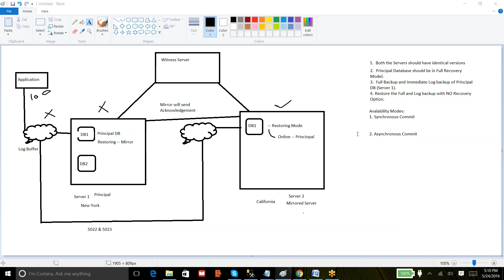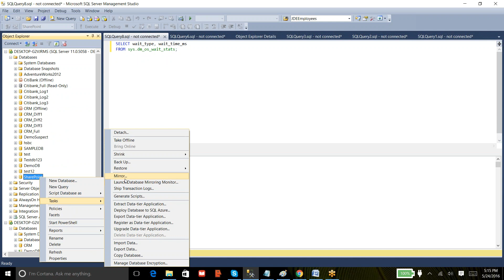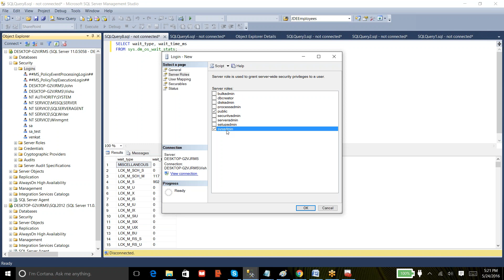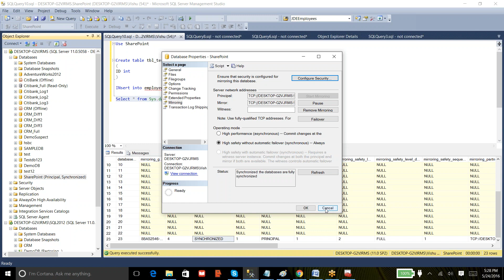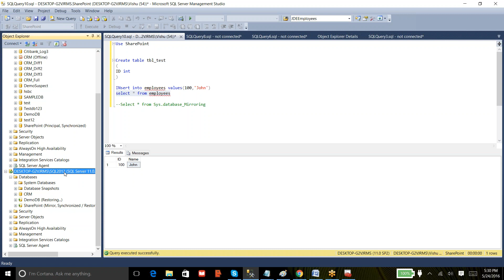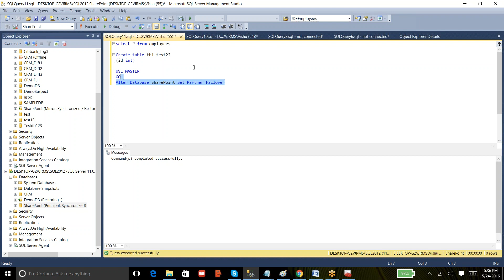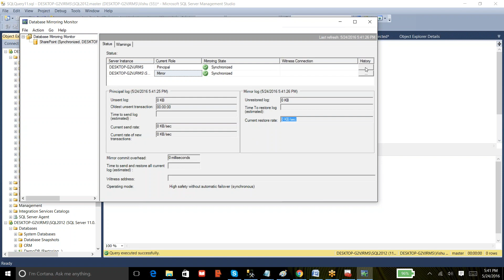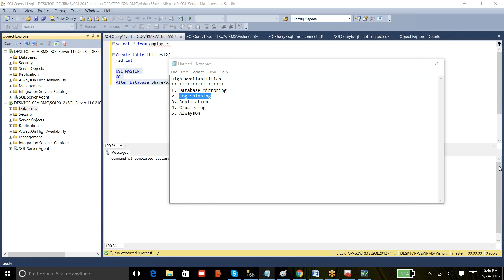Database Mirroring Part 1